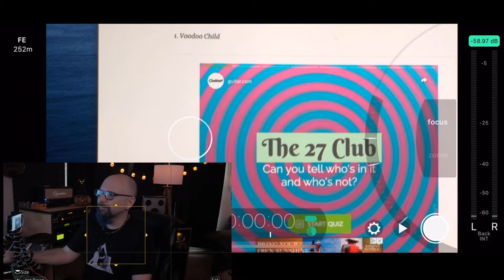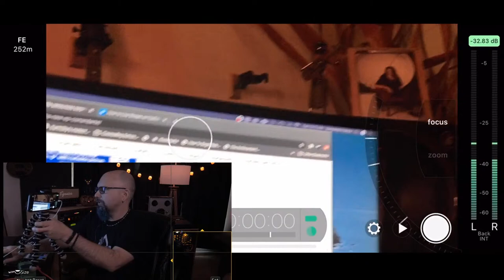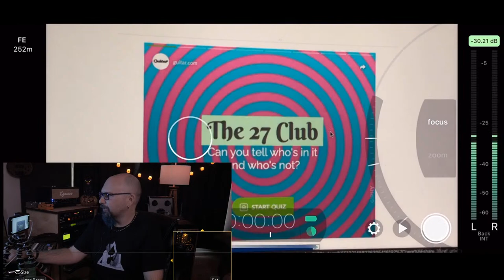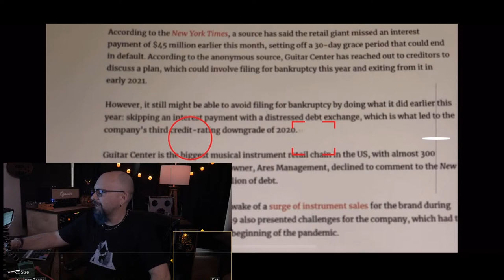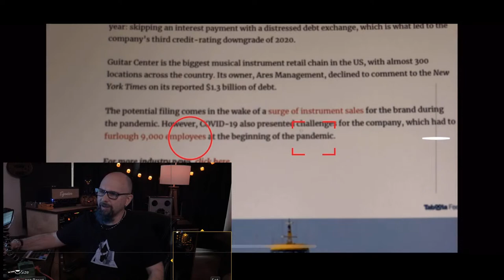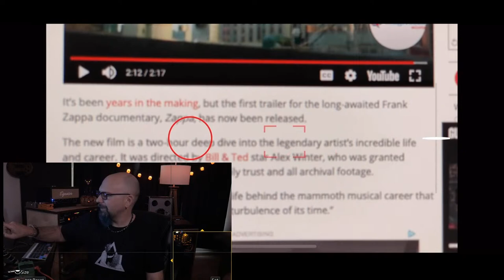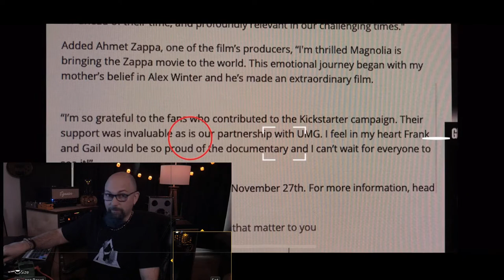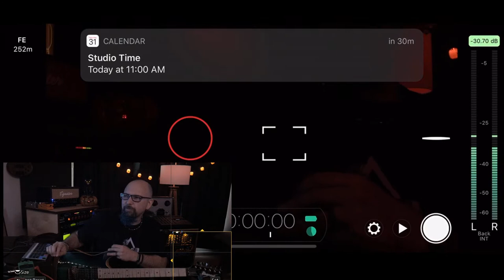Everything Guitar - Episode 20 - Live!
Everything Guitar - Episode 20 - Live! by Benjamin France

Guitar tuning: E, A, D, G, B, E

Audio & Video Produced by Benjamin France
Engineered, Mixed & Mastered by Benjamin France
Directed by Benjamin France
Filmed, Edited & Colored by Benjamin France